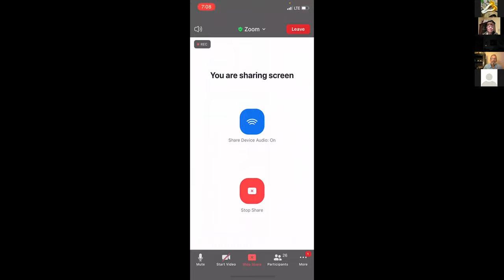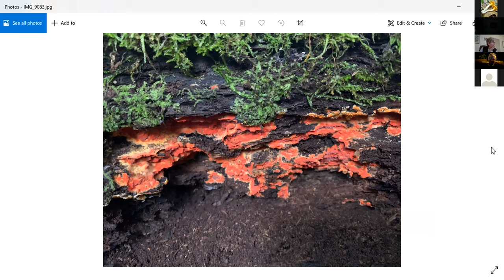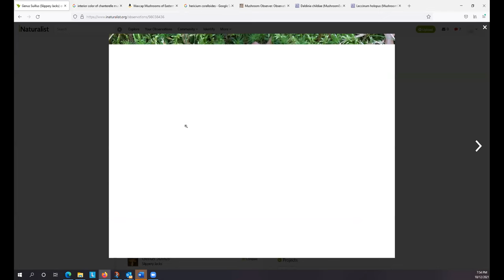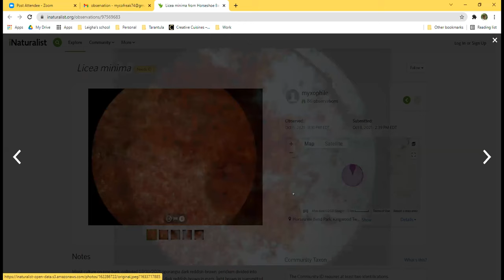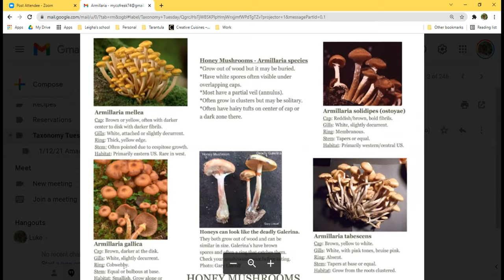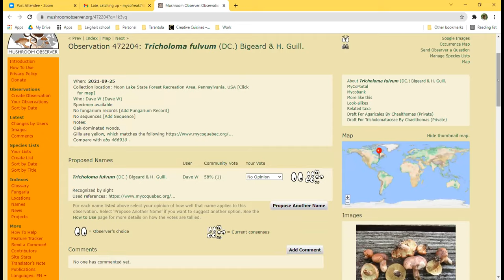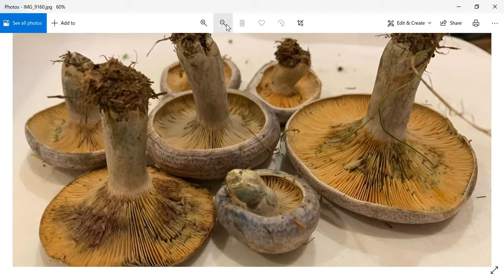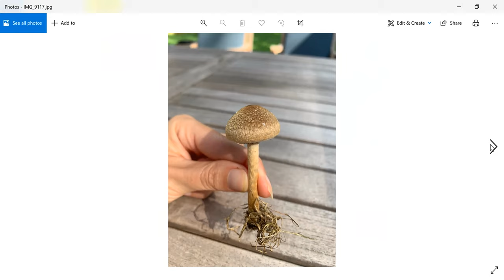Taxonomy Tuesday 10.12.21 Member Finds